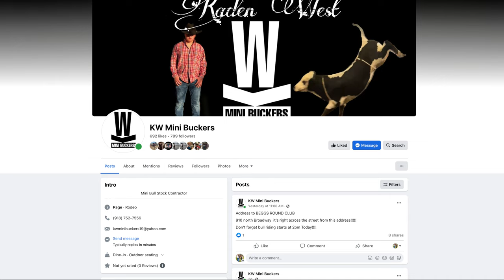Miniature Bucking Bulls || KW Mini Buckers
KW Mini Buckers are in Beggs, Oklahoma for a mini bull riding double header competition!
KW Mini Buckers are owned by Kaden West of Beggs, Oklahoma if you are interested in participating or if you want the KW Mini Buckers to come visit your town look them up on Facebook

Get ready for a wild ride! The KW mini bull riding at the Beggs Round Up Club was an adrenaline-fueled spectacle you can not miss. These pint-sized powerhouses may be small, but they've got the heart of a champion. Watch as riders from all over the country take on these feisty bulls, trying to hold on for the full eight seconds. The crowd is going wild as the bulls buck and spin, testing the riders' skills to the limit. Who will come out on top? You'll have to watch to find out! Whether you're a rodeo fan or just looking for some heart-pumping action, the KW mini bull riding event will capture your attention and leave you wanting more. So sit back, grab some popcorn, and get ready to experience the thrill of the ride that everyone is talking about!

Learn more about the Professional Youth Roughstock Association click the